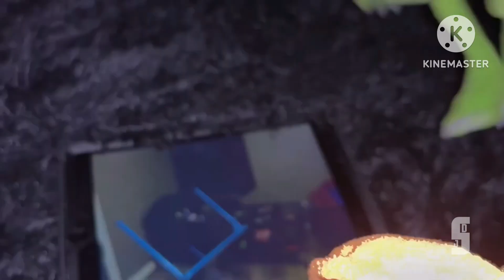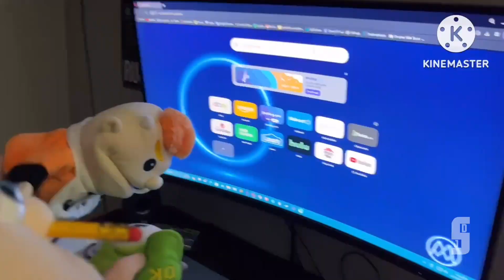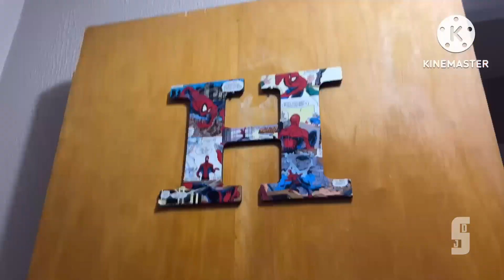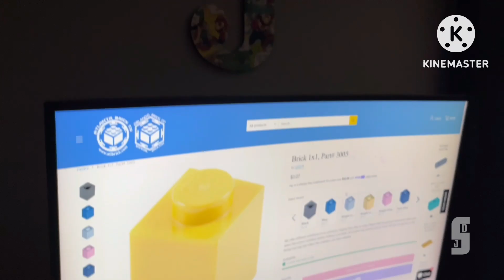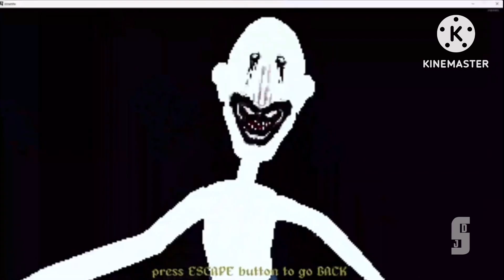SDJ Video: Mike Wazowski’s Best Moments!